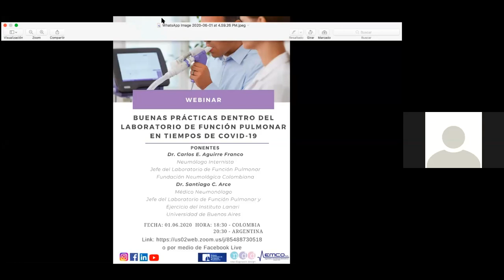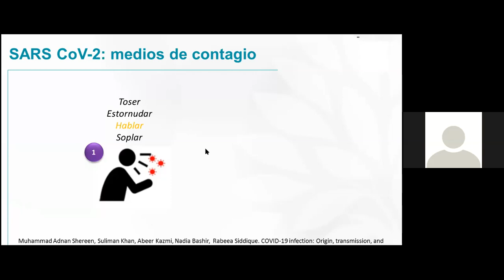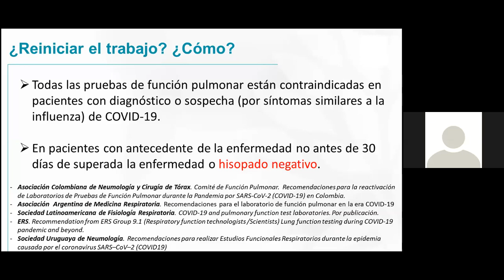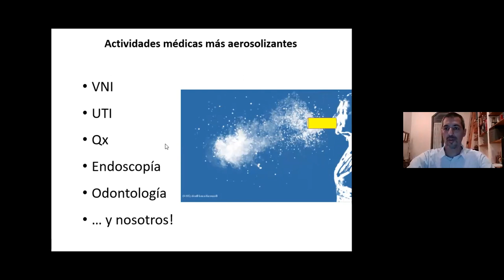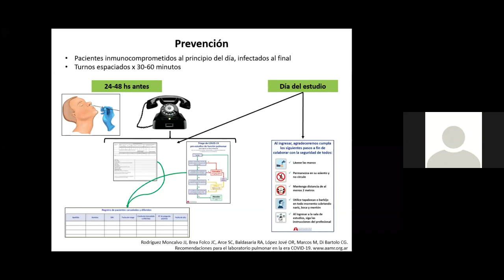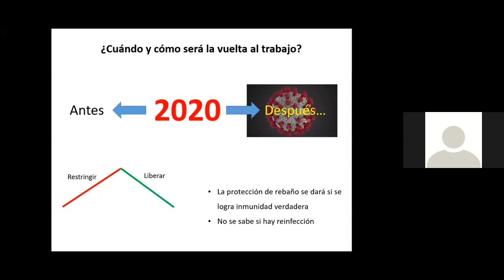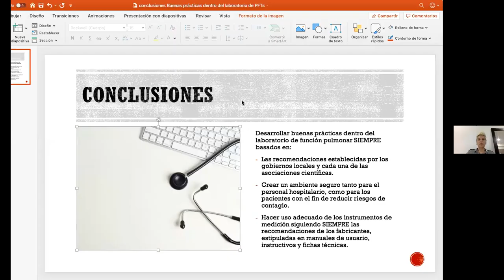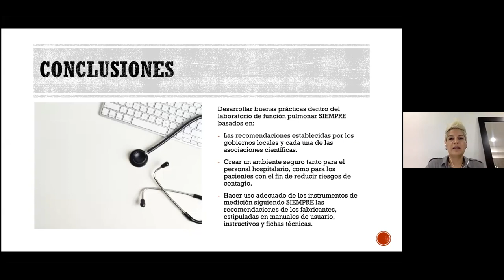Buenas Prácticas dentro del Laboratorio de Función Pulmonar en tiempos de COVID19